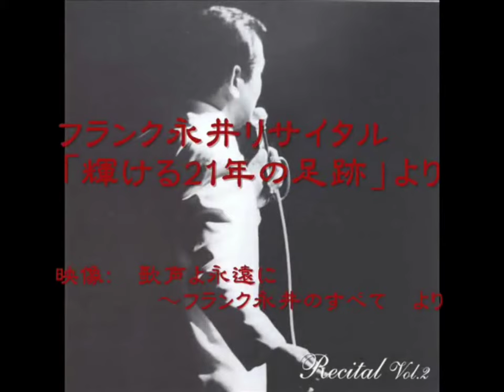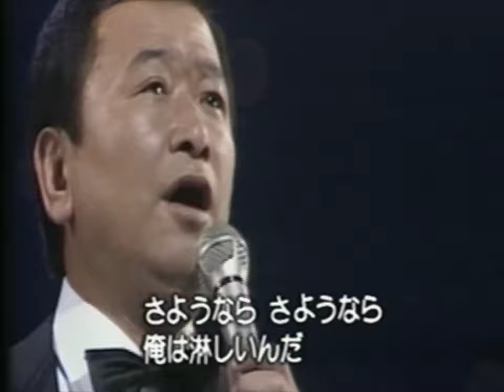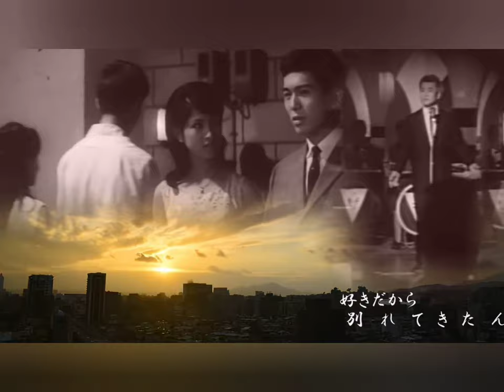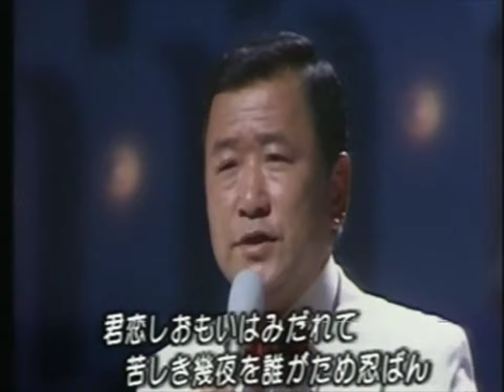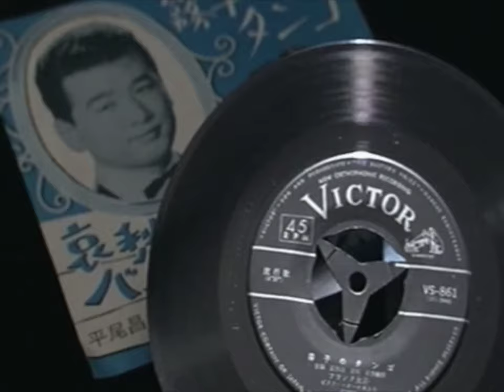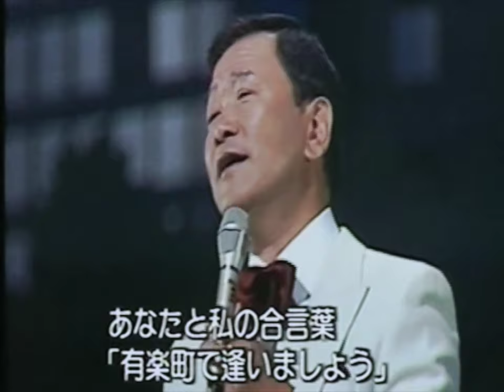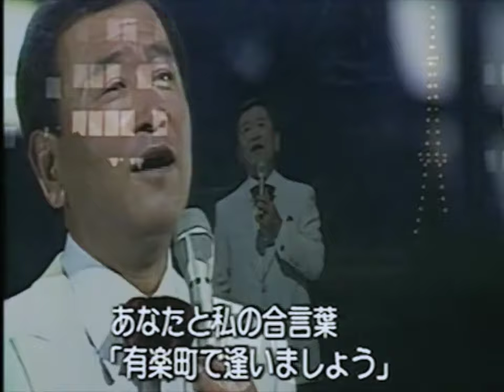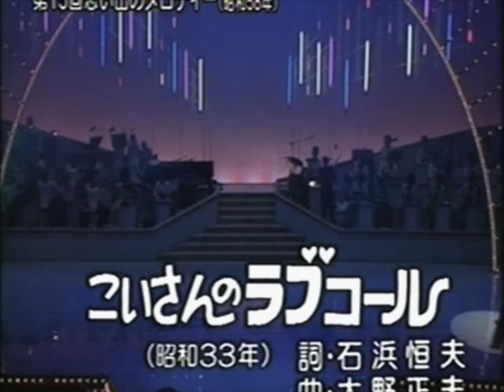永井氏演歌 04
本視頻純屬娛樂與觀賞之用途如有侵犯版權問題請以gmail告知  可立即刪除